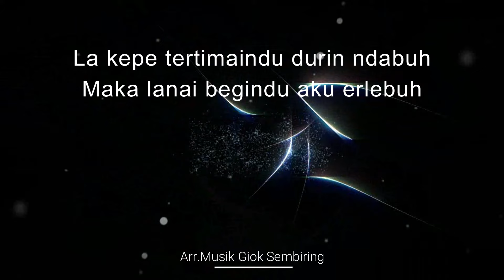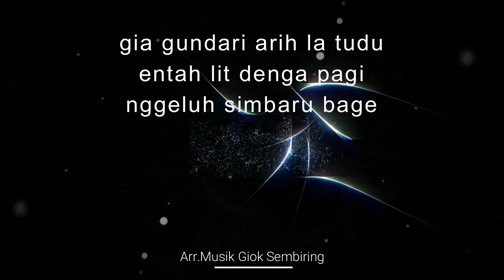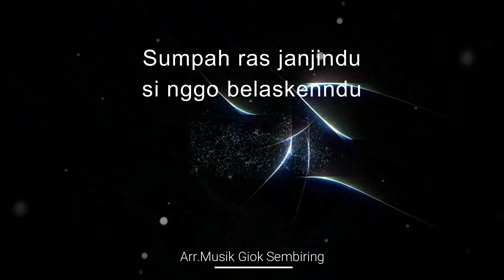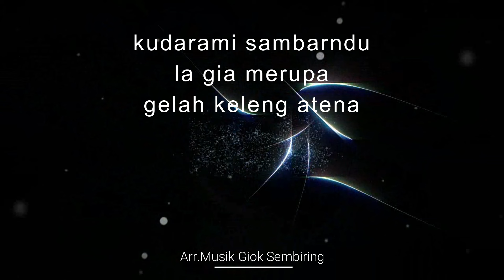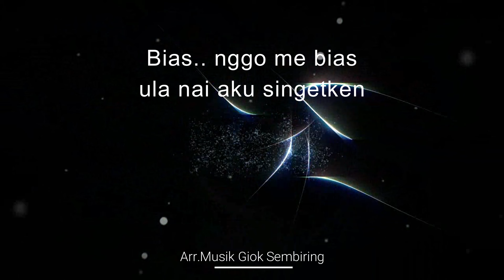Bias 2 - lagu karo Karaoke Pop tone Cewek